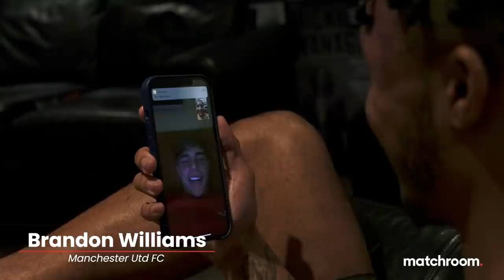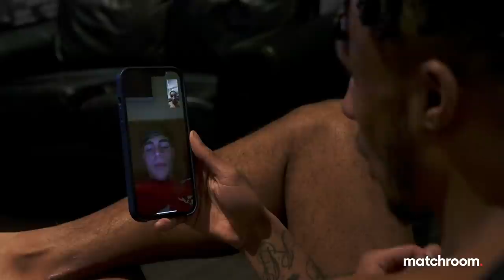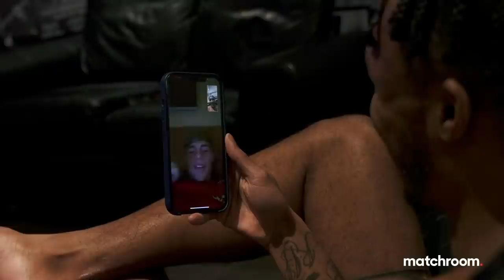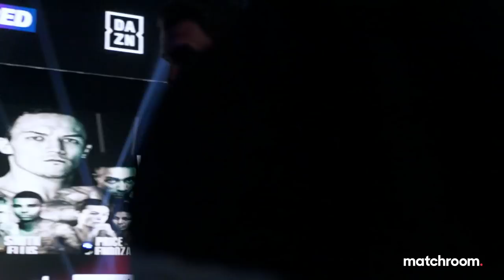Fight Night: Josh Warrington vs Lara & undercard (Behind the scenes)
What an eventful way to start the year... Mauricio Lara stunned Josh Warrington in our main event, Zelfa Barrett outpointed Kiko Martinez, Leigh Wood bombed his way to the British Title vs Reece Mould, Dalton Smith continued to impress against Ismael Ellis, Hopey Price continued his unbeaten start to life as a pro vs Daniel Mendoza and Ibby Nadim passed his first real test in Jonny Phillips. We take you behind the scenes on fight day!